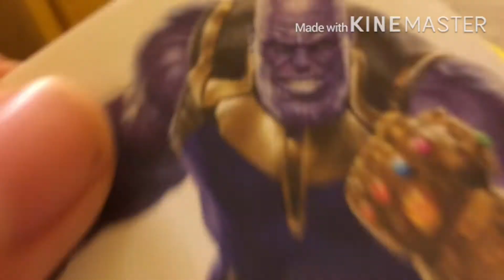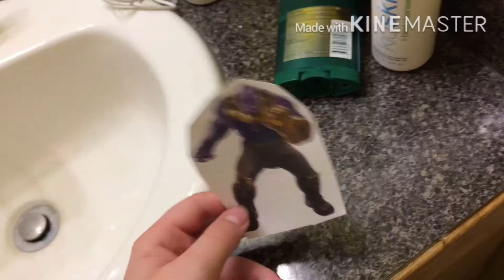Toy Story: Infinity War - The Idiot Show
Woody is in infinity war and fights thanos

Music is at the end